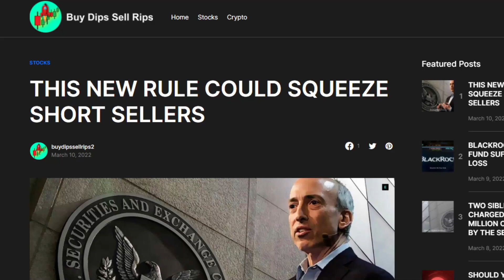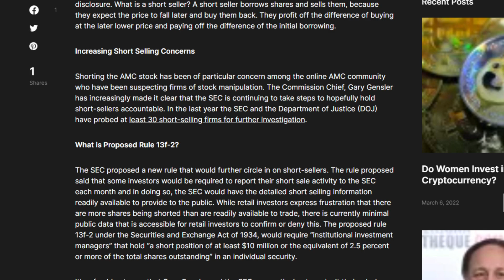AMC STOCK | THIS NEW RULE COULD SQUEEZE SHORT SELLERS!